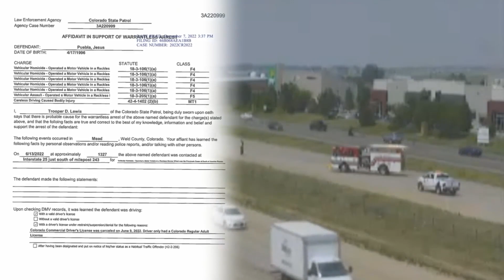Man charged in crash that killed family of 5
A 26-year-old is being charged with vehicular homicide and reckless driving in a June crash that killed five family members on Interstate 25. Talya Cunningham reports.